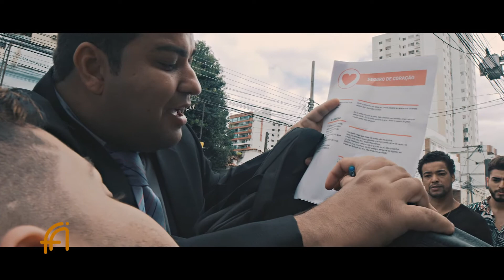Lohan Luz lança seu novo vídeoclip | Programa Fábio Abud